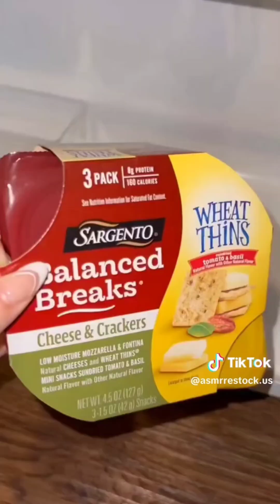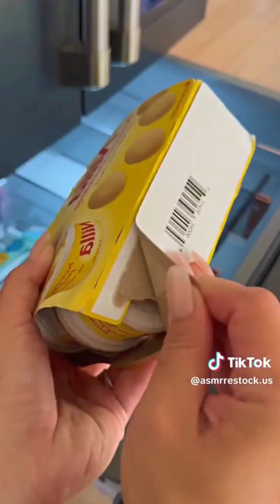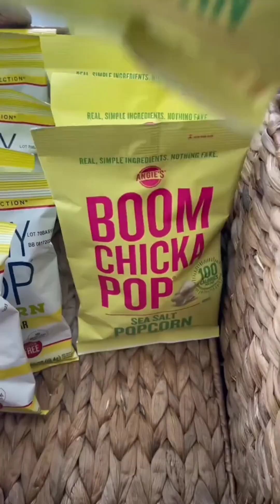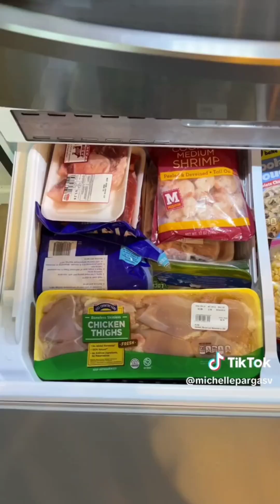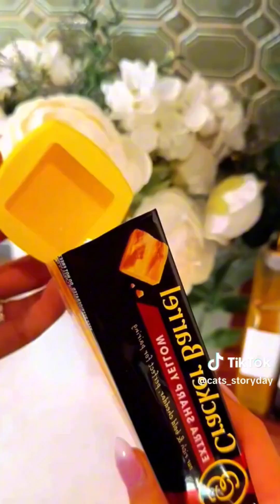🔅Restocking and organizing TikTok Compilation Part 112🔅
hope this small compilation makes you happy and satisfied on asrm thanks have a nice day 😄😄😄